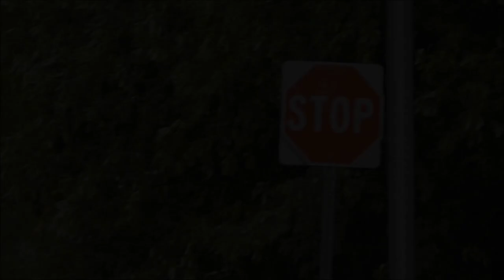Fire Trucks Responding Compilation #8: Old & Rare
This compilation features old fire trucks (2003 or older) and rarely seen units (rehabs, canteens, anything from an airport or military base, special units, spares, some forestry and service trucks, etc.)